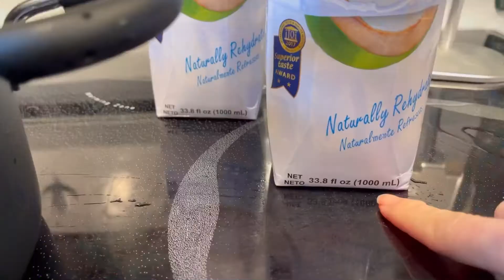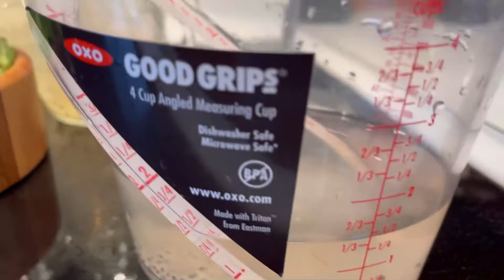Summertime Aloe Vera Juice Drink 🍹 របៀបធ្វើទឹកផឹកទឹកដូងប្រទាល​កន្ទុយក្រពើសម្រាប់រដូវក្តៅ🧊👨‍🍳💧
INGREDIENTS: រូបមន្តគ្រឿងផ្សំ👇🍹👨‍🍳
9-1/2 cups of coconut water 💧 or purify water 💧 or 2000ML of liquids water or coconut water
2 stalks of aloe Vera ( cut into small ice cubes size )
2 canned of pre made chai seeds or mint seeds
1/2 cup of keto healthy sugar
1/2 tsp of seas salt 🧂 or salt
1 stalk of pan Dan leaf ( washed and folded into 6 inches long and dropped into the cooking pot )
1 bag of ice 🧊 used as needed
10 branches of mint  herbs 🌿 freshly cut is best ! For refreshing anytime of the day ,
6 drinking glasses for keep in the fridge. Small to medium is good for fit inside the fridge.  Enjoying my simple summertime drinks anytime of the day and overall healthy guts and more..! Keep you younger and ageless everyone 🌏 From mamaoui’s kitchen to yours kitchen 👨‍🍳 You can watch easy steps by steps @my YouTube channel and it’s PLAY NOW 💧🍹🌏 See you all there 👋Thank you for watching and sharing plus your support at my cooking channel video clip today ✅🙏👨‍🍳